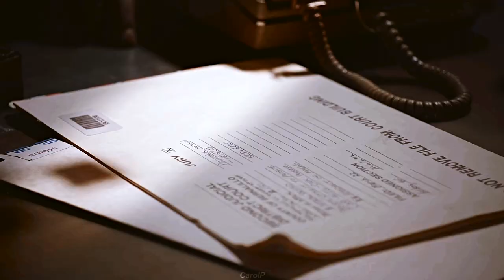Nacho Varga || Used To The Darkness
(HD and Headphones recommended)

You wanted Nacho. You're getting Nacho.

Song: Used to the Darkness - Des Rocs
Fandom: Better Call Saul
Software: Sony Vegas Pro 15